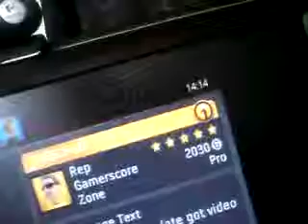x Sweaty Sweaty Sweaty....... VS. Cheech yO for xP Video 2.MP4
x Sweaty Sweaty Sweaty. VS. Cheech yO for xP
Unlucky 2-0 dashboard it first map then saying your cba with camping cocks all on vids here
Video Of Him Sending Me A Messang Saying He Cant Be Arse WIth Camping shit kids and he disputed